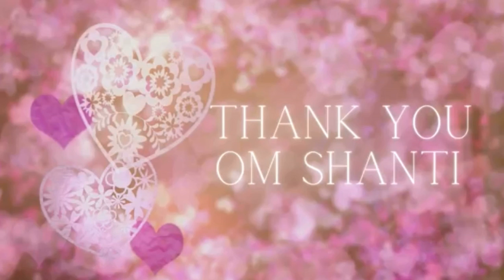January 19, 2022 Daily Murli